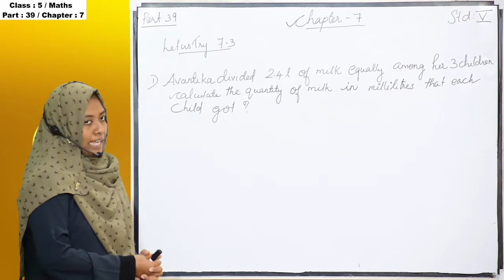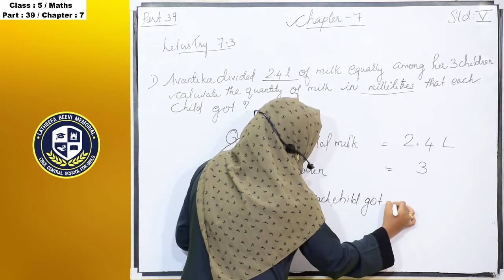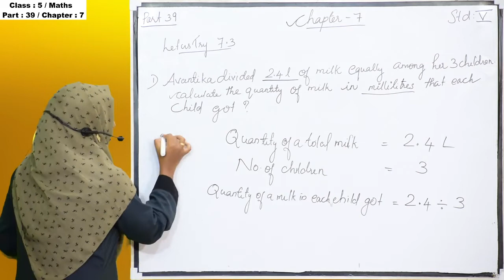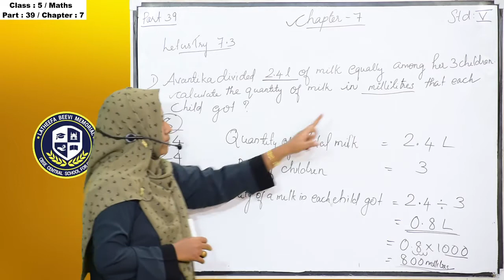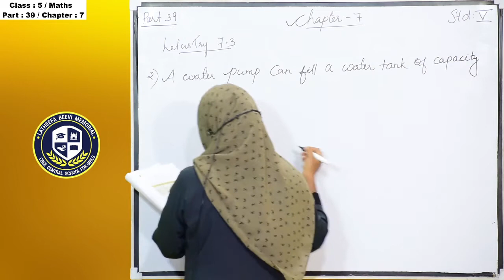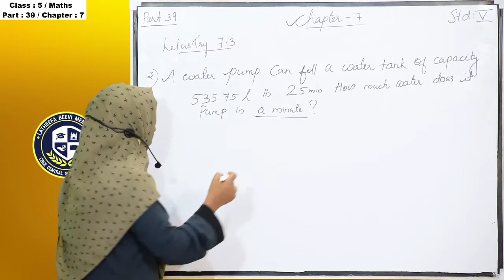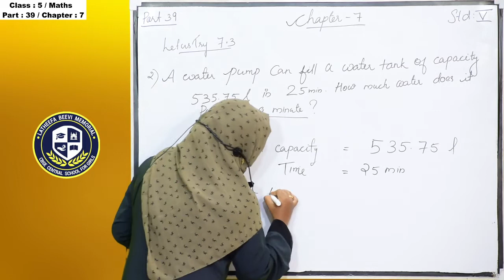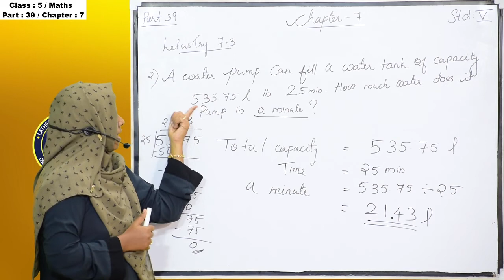LBM│STD 5 MATHS│PART 39│13-01-2021│TEACHER: SABITHA│LBM SCHOOL AYATHIL KOLLAM